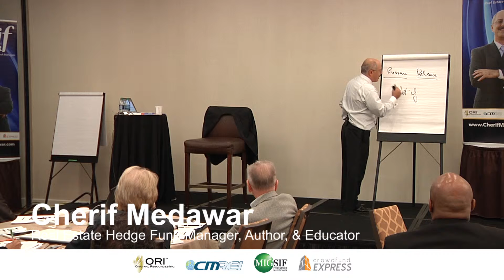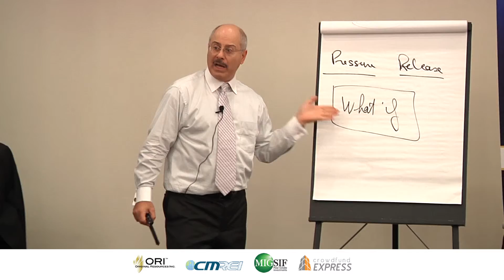Ask What If? When Dealing with Negotiation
The Real Estate education and business models Cherif Medawar provides are unmatched by any other professional organization in the industry. CMREI offers basic to advanced level learning and applicable strategies for individuals with a desire to build cash flow and financial independence. CMREI believes that every investor has his or her own blue print for wealth building and Cherif is an expert in the game of financial architecture.

or Call the Office to Learn About Cherif's next Live Training